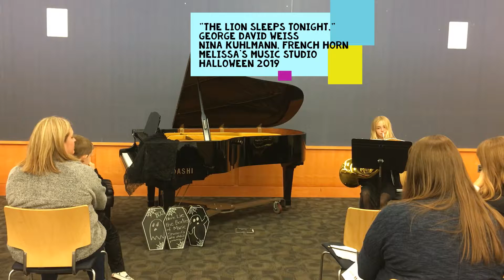The Lion Sleeps Tonight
George David Weiss

Nina Kuhlmann, french horn

Melissa's Music Studio Halloween 2019 Recital